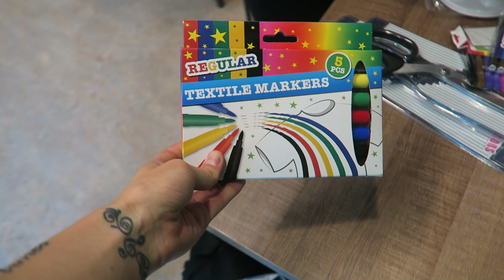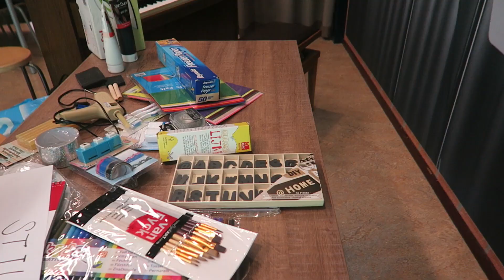Geen privacy meer op toilet?! | WEEKVLOG 34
In deze weekvlog maak ik de eerste FUTSAL FISSA mee en doe ik mijn best om mijn jetlag te overwinnen. Hoe zal deze week verlopen? Video in samenwerking met FutsalFissa.

✲ FANMAIL ✲
1012 RZ Amsterdam